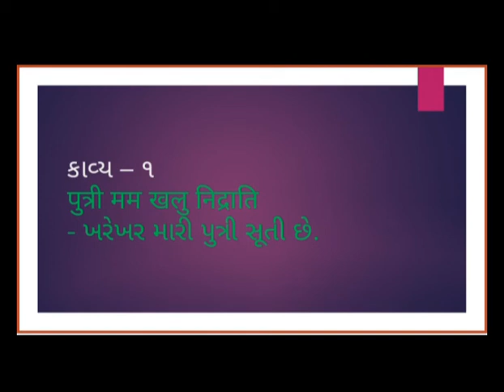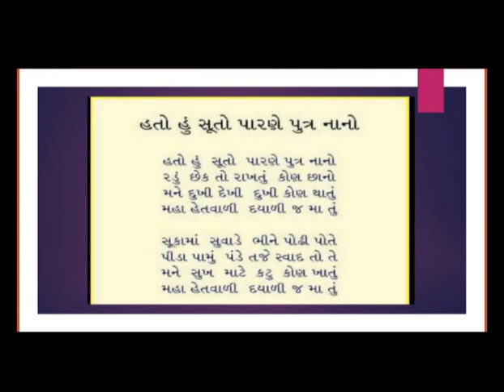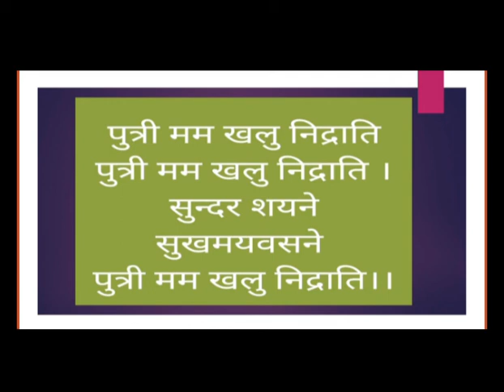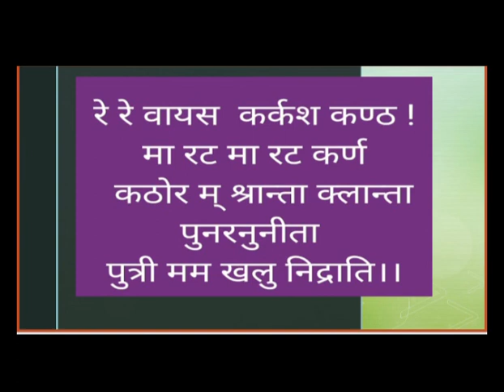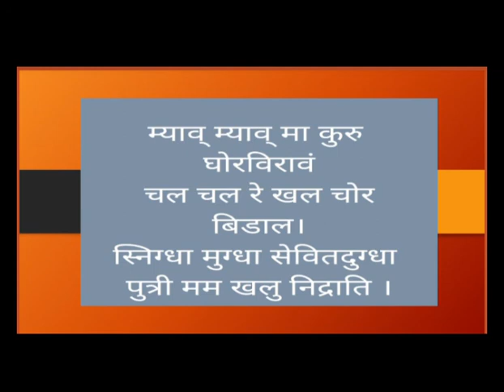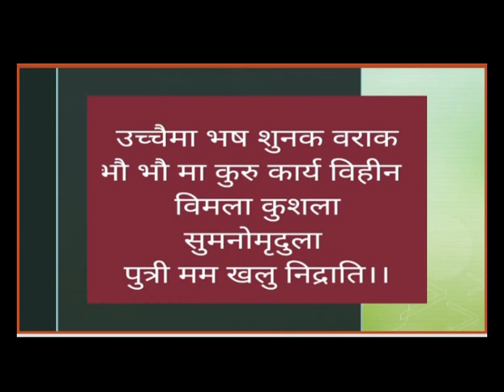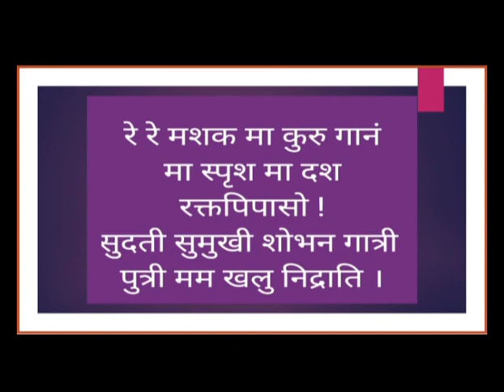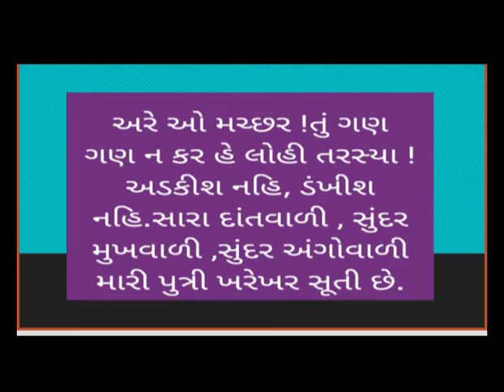MSLP STD - 8 SUBJECT SANSKRIT काव्य - १ पुत्री मम खलु निद्राति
JIGNASHABEN GOHEL (SANSKRIT TEACHER)
EDITED BY PARTH DAVE